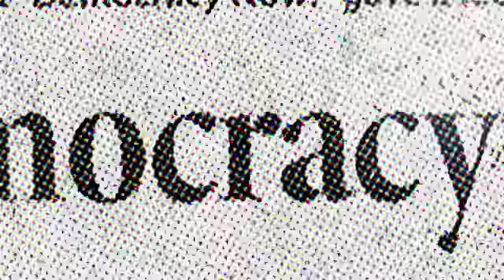Glenn Greenwald: Reporters Who Imply I Am A Criminal Are Doing "the Dirty Work of the U.S. Gov't"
Greenwald responds to suggestions from fellow journalists that he should be charged with a crime after publishing stories based on leaks by Edward Snowden. Greenwald says the reaction from reporters, including Andrew Ross Sorkin of the New York Times and David Gregory of "Meet the Press," is further proof the "beltway media" are "servants of the government, mouthpieces for it." "I don't know of anybody who has a lower opinion of the beltway media generally, of David Gregory specifically, for that matter, Andrew Ross Sorkin, specifically, than I do, and yet it actually is even surprising to me to watch them openly do the dirty work of the U.S. government in essentially suggesting publicly that journalists who report on what the government is doing ought to be turned into criminals," Greenwald says.

Democracy Now! is an independent global news hour that airs weekdays on 1,100+ TV and radio stations Monday through Friday. Check out our vast news archive and stream live 8-9am ET